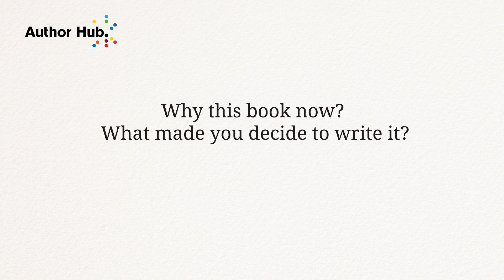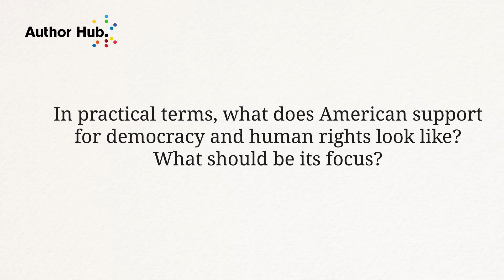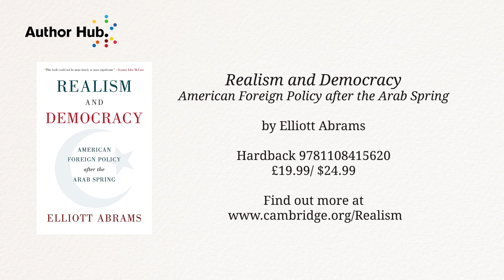An Interview with Elliott Abrams, author of Realism and Democracy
Elliott Abrams is senior fellow for Middle Eastern Studies at the Council on Foreign Relations, New York. He served as assistant secretary of state for human rights under Ronald Reagan, and as a Deputy National Security Advisor in the administration of George W. Bush where he handled Middle East policy for the White House. His previous book, Tested by Zion (Cambridge, 2013), is the definitive account of the Bush administration and the Israeli-Palestinian conflict, and won the Bronze Prize in 2013 from the Washington Institute for Near East Policy as outstanding book of the year on the Middle East. Abrams is a member of the board of the US National Endowment for Democracy.

In "Realism and Democracy", Elliott Abrams makes a powerful argument for an American foreign policy that combines practical politics and idealism and refuses to abandon those struggling for democracy and human rights in the Arab world. Explaining how American support for democracy developed over recent years, and giving practical suggestions for reform of American policy to help Arab democrats succeed.